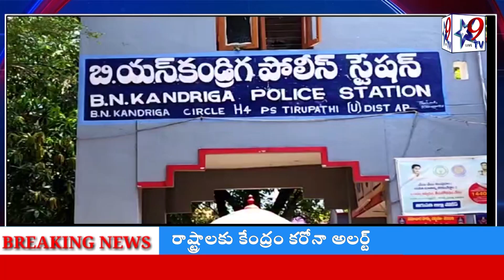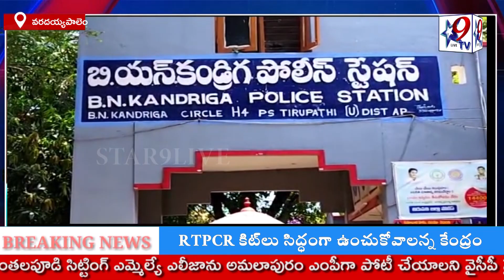తమిళనాడులో కిడ్నాప్‌ అయిన బాలుడి హత్య